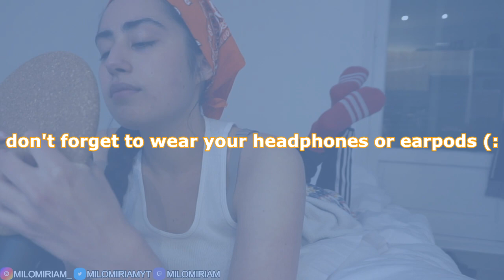ASMR | SCRATCHING AWAY YOUR STRESS